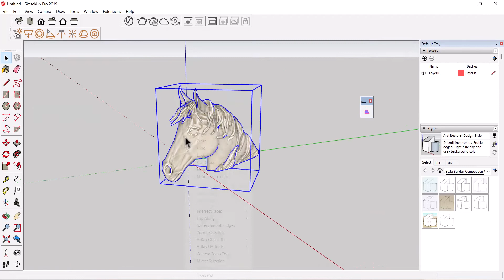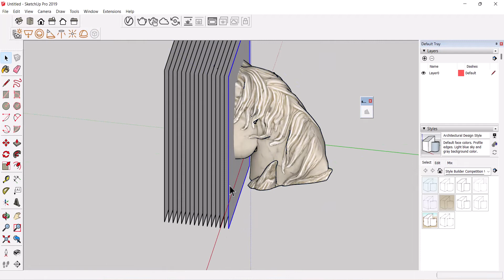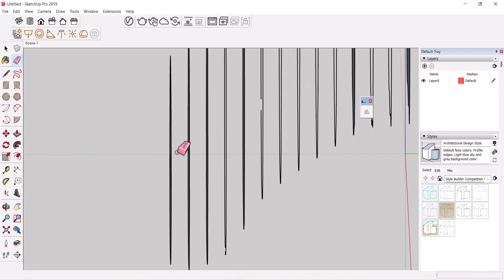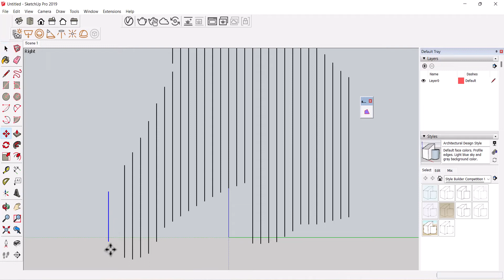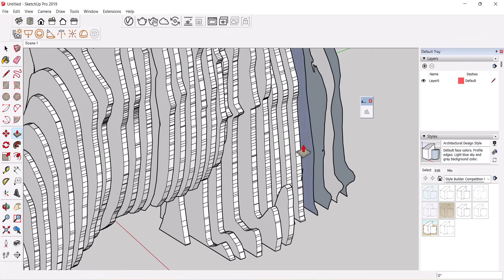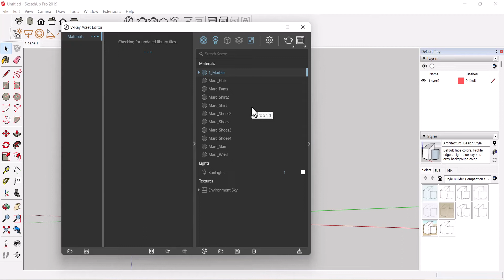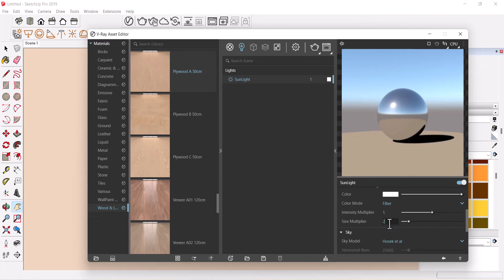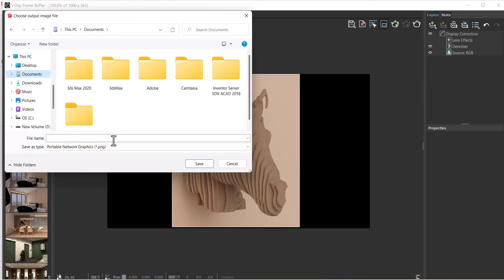CNC Horse Design In Sketchup In HIndi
In this video we learn How to Make CNC horse face design in sketchup